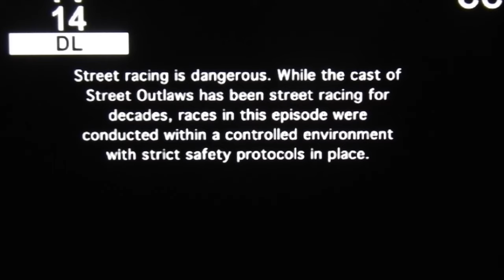Ocean Lakes Golf Cart Street Outlaws 2015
Note: racing is not allowed at campground.  We used camera editing to simulate a race.